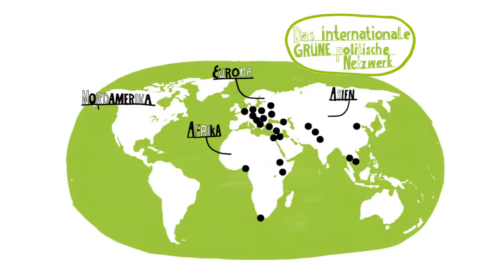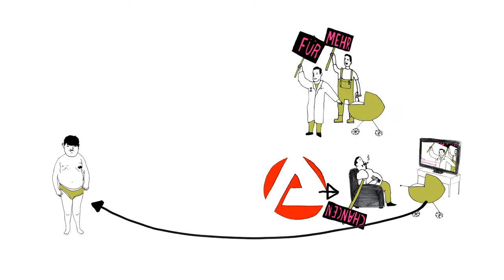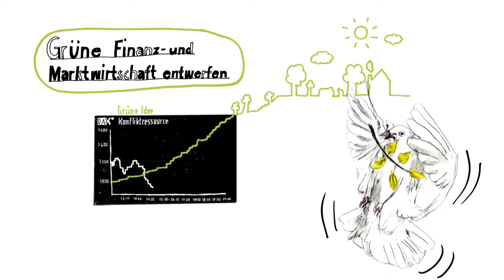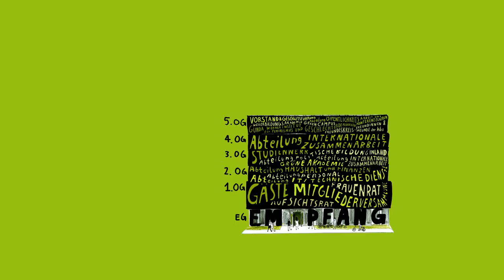Die Heinrich-Böll-Stiftung ist 25!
Ein Vierteljahrhundert ist die grüne politische Stiftung nun schon alt. Begonnen haben wir in einem Zwei-Zimmer-Büro in der Bonner Colmantstraße 18; dann folgte der Umzug nach Köln; später, nach der Fusion mit den anderen grünnahen Stiftungen Buntstift und Frauen-Anstiftung
und dem Neuanfang in Berlin, arbeiteten wir fast zwölf Jahre von den Hackeschen Höfen aus; und nun sind wir richtig angekommen: Seit 2008 residieren wir in unserem eigenen Stiftungshaus in der Schumannstraße 8.

Aber wenn auch die Adressen wechselten -- die Grundlinie unserer politischen Bildungsarbeit blieb: vom Kongress «Ist die wissenschaftlich-technische Zukunft beherrschbar?» im Januar 1989 bis zum Kulturfestival «Wider die Müdigkeit» im Juni 2012; von der Geschlechterdemokratie bis zur Zusammenarbeit mit den Landesstiftungen.

Das erste Auslandsbüro entstand in Prag im Jahr 1990, heute haben wir 29 Auslandsadressen weltweit. Im Jahr 2013 werden zwei weitere Büros in Tunis und Rabat
eröffnet.

Hinter all dem stecken interessante Geschichten und bemerkenswerte Projekte, überraschende Lebensläufe und rasante Veränderungen, unzählige Konferenzen, Publikationen, Websites und -- das große Engagement vieler Menschen in den vergangenen 25 Jahren.

Eine kleine Auswahl ist auf unserem Zeitrsrahl zu finden - und natürlich ist auch unsere Website ein Spiegel.

Ein Rückblick -- und in allem die Freude auf die nächsten 25 Jahre.